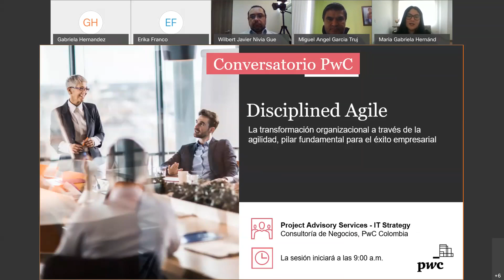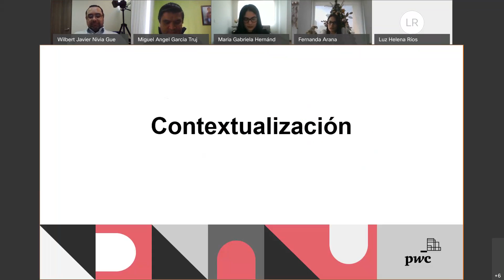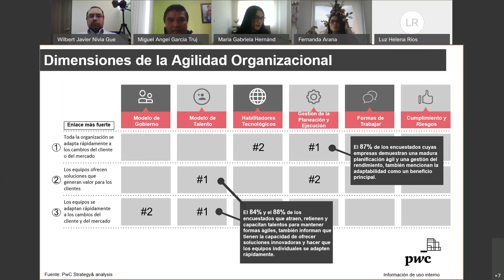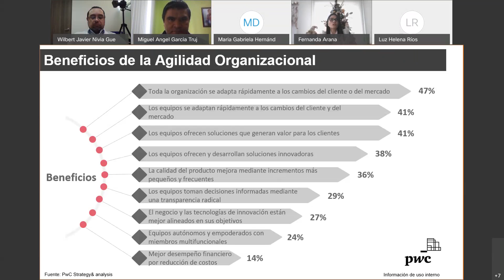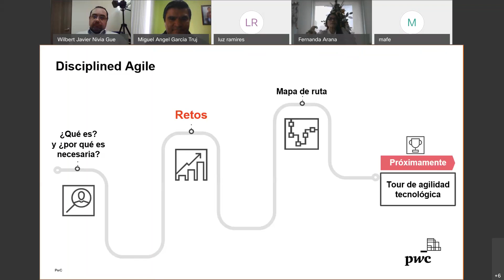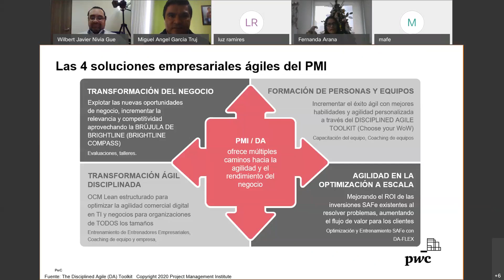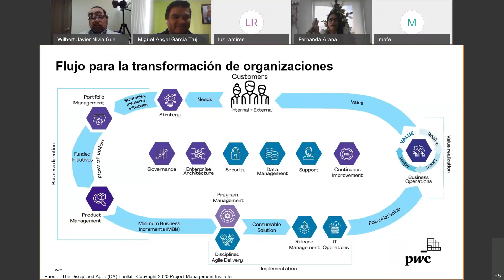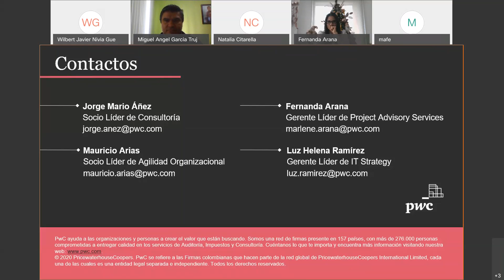Conversatorio la transformación organizacional a través de la agilidad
Webinars PricewaterhouseCoopers Colombia
Tema: Conversatorio la transformación organizacional a través de la agilidad